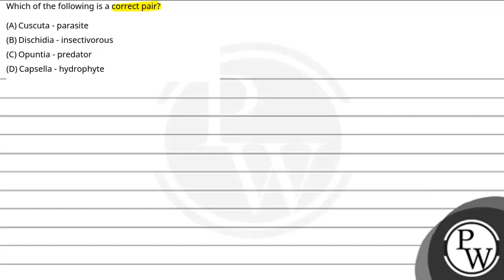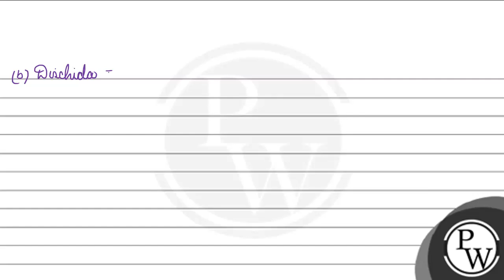Which of the following is a correct pair?....